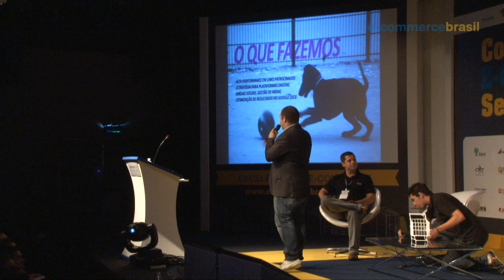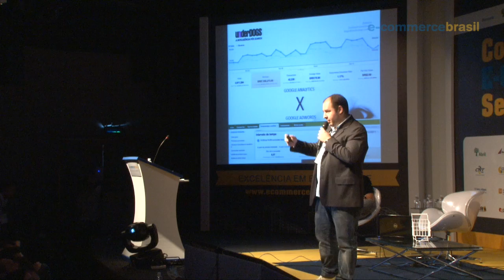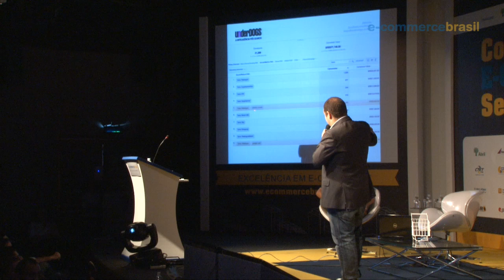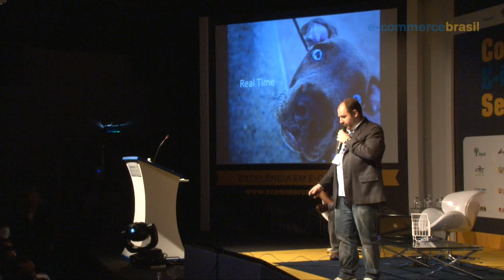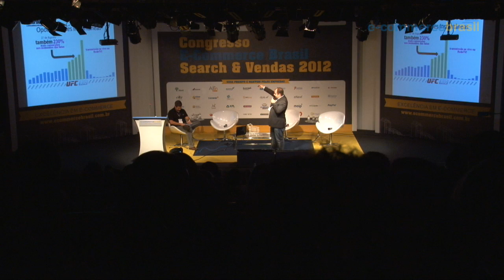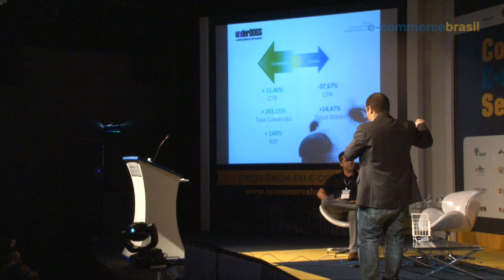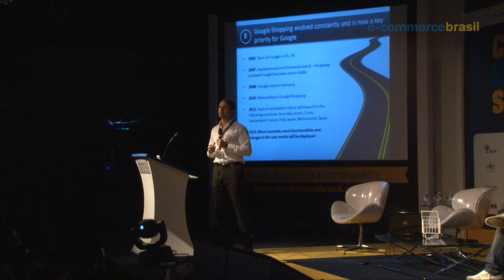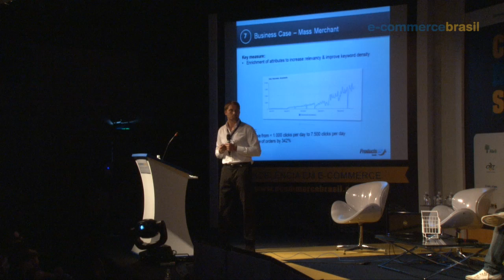ECB Search & Vendas 2012 | A inteligência pós search, incluindo Multi Channel Funnel e Real time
Com Tiago Luz, reconhecido nacionalmente como um dos maiores especialistas em Search Engine Marketing e o maior especialista em contas de ROI e Varejo e moderador Paulo Henrique Baracho, responsável pela área de Search e Analytics da Wine.com.br